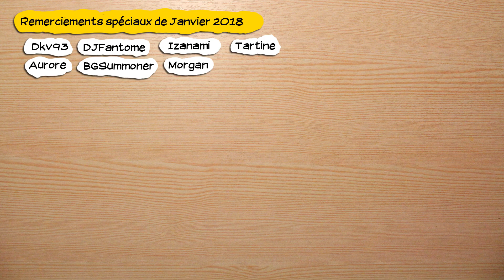🎮 Dragon Quest Builders - ps4 - 20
Obtention du jeu : Acheté avec mon argent (jeu) / Cadeau de Celtes (console)
Type de vidéo : Aventure
Monétisation : pour moi.